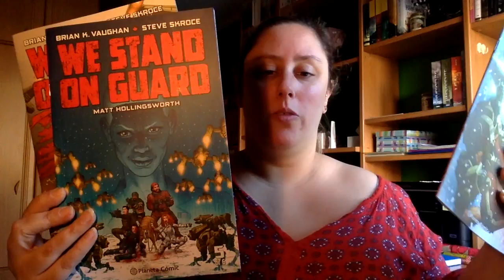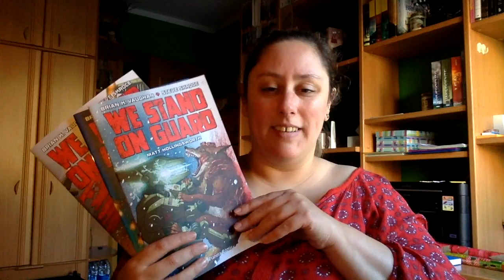Review We Stand On Guard 4-5-6